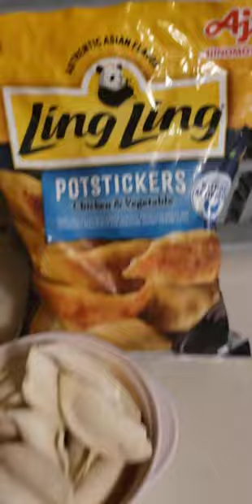Eat Ling Ling chicken potstickers - Tasty (Only in USA) - The Best Asian food than other countries